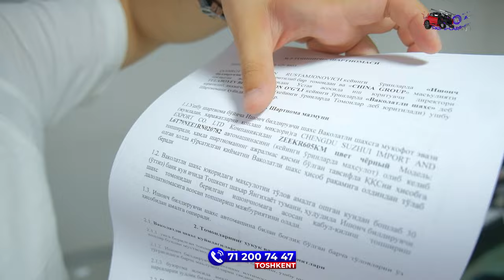Avtomobil xarid qilaman deb mashenniklarga aldanib qolmang (Videoni oxirigacha ko'ring)